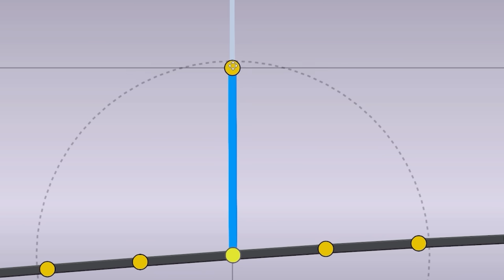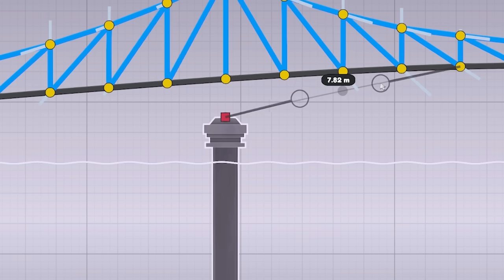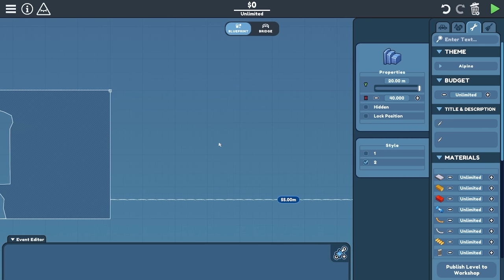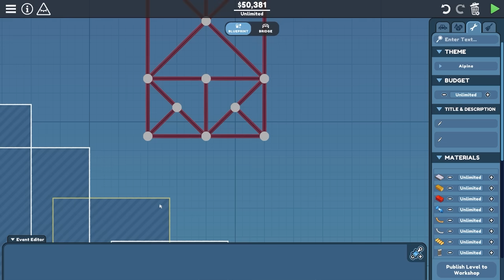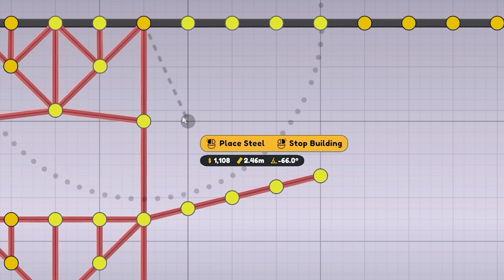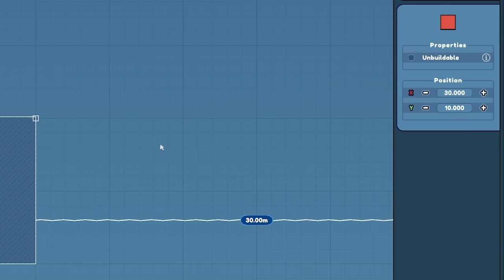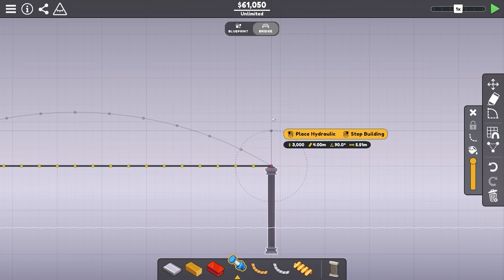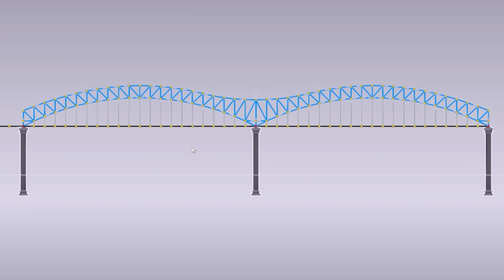These real bridges SHOCKED ME in Poly Bridge 3!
You'd expect real bridges to be the safest designs right? Poly Bridge 3 (pb3) is finally here, and with 10 years of professional civil engineering experience, who better than to take you though the brand new poly bridge game!? This time I recreate three randomly selected bridges in Poly Bridge 3 whilst also fixing a marriage with the power of engineering!

LINKS!